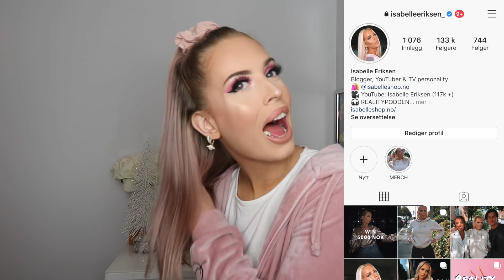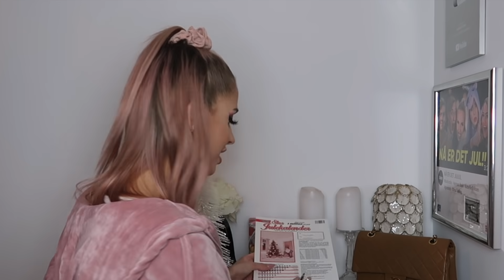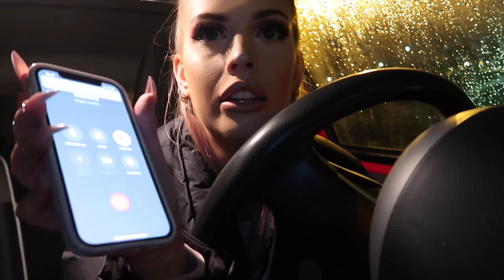Pranker Mamma + Prøver å bli MILLIONÆR